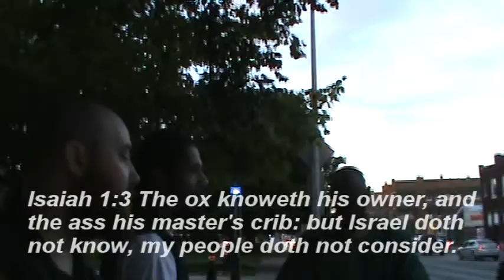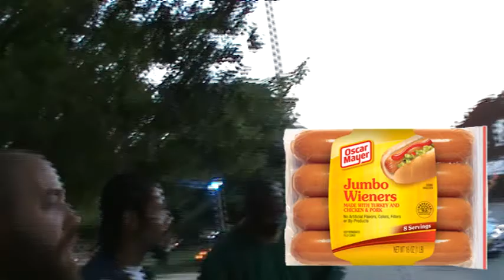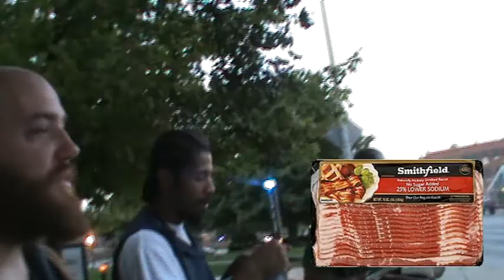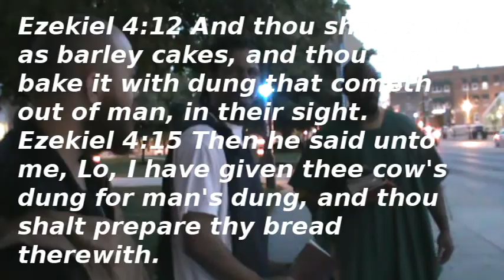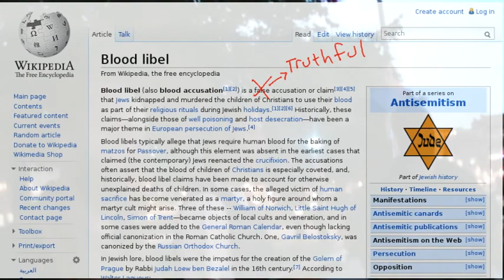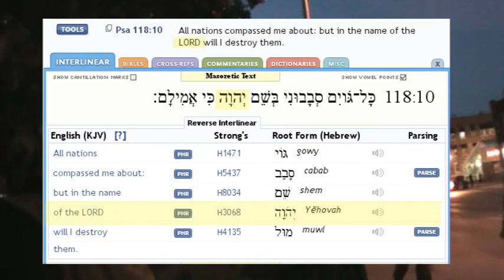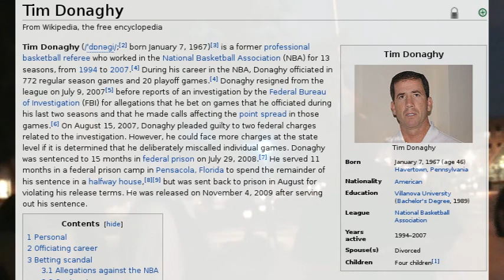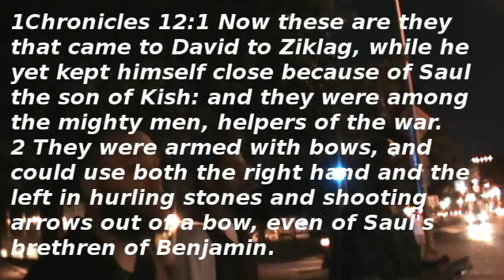AMERICA SMELLS LIKE ROTTEN SWINES FLESH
Isaiah 66:15 For, behold, the LORD will come with fire, and with his chariots like a whirlwind, to render his anger with fury, and his rebuke with flames of fire.
16 For by fire and by his sword will the LORD plead with all flesh: and the slain of the LORD shall be many.
17 They that sanctify themselves, and purify themselves in the gardens behind one tree in the midst, eating swine's flesh, and the abomination, and the mouse, shall be consumed together, saith the LORD.